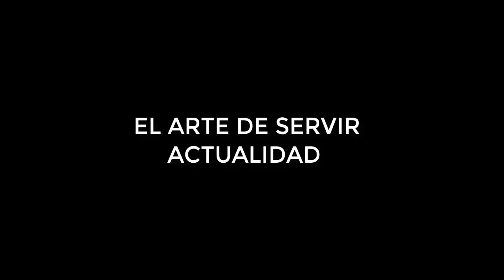Caravana migrante Hondureños │EE.UU. quitara ayudas a Centroamérica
El presidente estadounidense dijo que las fuerzas de seguridad de México, Guatemala, El Salvador y Honduras no han logrado contener el paso de la caravana, por ello recortará la ayuda que da a las naciones centroamericanas.
El presidente estadounidense dijo este lunes que México ha sido incapaz de detener la caravana de migrantes que avanza hacia la frontera de Estados Unidos, por lo que la situación es ya una emergencia nacional. Afirmó que puso en alerta a las patrullas fronterizas y a los militares.

“Lamentablemente, parece que la policía y los militares de México son incapaces de detener la caravana que se dirige a la frontera sur de Estados Unidos. Criminales y personas de Medio Oriente no identificadas están mezclados”, dijo Trump en Twitter. “Yo alerté a la patrulla fronteriza y a los militares de que esto constituye una emergencia nacional”, agregó.

El mandatario estadounidense señaló que comenzará a “cortar o reducir sustancialmente” la ayuda a Guatemala, Honduras y El Salvador ya que no pudieron detener el avance de la caravana migrante.

El presidente Donald Trump advirtió el domingo que hará todo para “detener la embestida de migrantes ilegales” a su frontera sur. “Esas personas deben primero solicitar asilo en México, y si no lo hacen Estados Unidos los rechazará”, escribió en Twitter.

Pero una segunda caravana de más de dos mil migrantes inició el domingo su travesía a pie desde Guatemala para llegar a la frontera con México, en ruta hacia Estados Unidos.

El trayecto por México puede tomarles un mes, según Rodrigo Abeja, activista de la organización Pueblos Sin Frontera que ha acompañado a varias caravanas.